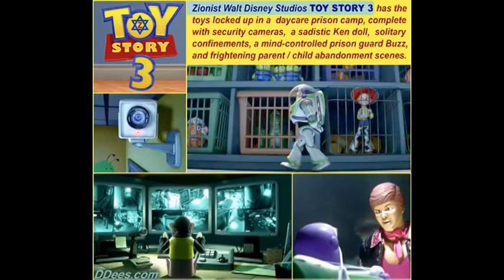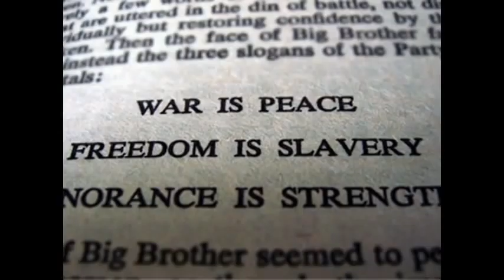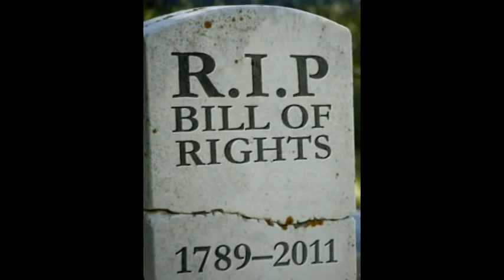Deagle 2014/05/08 - TIM ALEXANDER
TIM ALEXANDER - LASTEST IN WORLD GEOPOLITICS, MILITARY STRATEGY AND ECONOMICS FROM A CHRISTIAN POINT OF VIEW